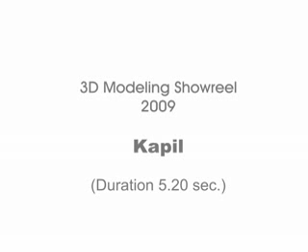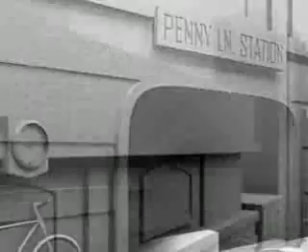Modeling Showreel_mpeg4.mp4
Hi, My blog readers today I'm publishing my modeling show-reel.
This work is completely done in maya. This showreel include product models , BG models(proxies) , high-detailed proxies. Just go through this video you will really enjoy this video.